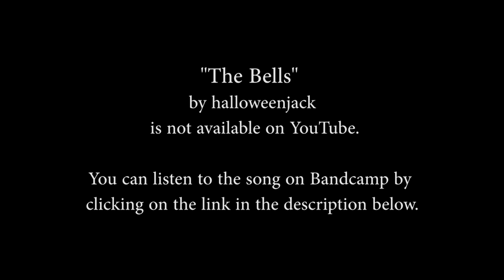New Music Alliance Radio Hour - "The Bells" by halloweenjack